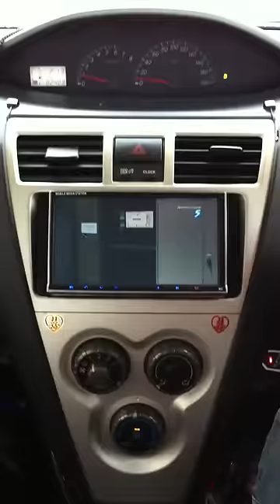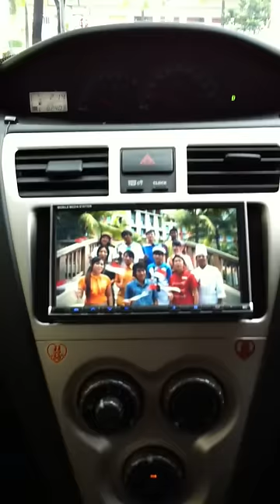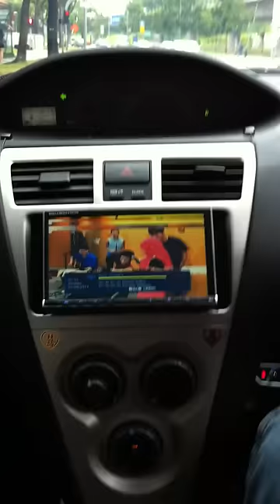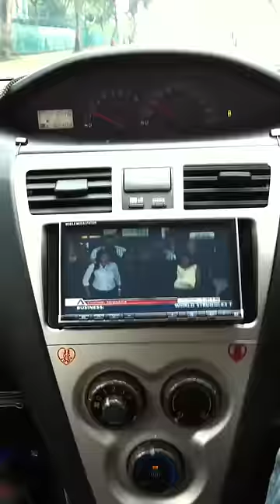Road Emperor RE723GWTS in Toyota Vios Digital TV in moving Car in town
Road Emperor, RE723GWTS, Digital TV on the Move in Town

Price varies for different configuration and different country. For example: Singapore's Digital TV module is much expensive than other countries.

Road Emperor CAR DVD Player (With 3G, Wifi, Digital TV and GPS)

2-Din DVD / CD / Radio(FM/AM Stereo) /
MP3 / MP4 / RMVB / 3G / WIFI (54MBPS) / HD 7 inch Touch
Screen / GPS VOICE Navigator / DVB-T (tested in Singapore, Channel 5, Channel 8 and Channel News Asia) / Bluetooth Handsfree Voice Call, A2DP /
iPod-iPhone-iPad1/2 AV supported.

for Singapore buyer.
for Other Countries

In-Car PC, DVD Player, 3G, WIFI, GPS, Bluetooth, Radio, Digital TV / Analog TV